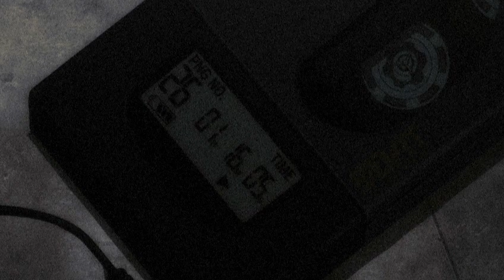1HourTitFuck?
IC vs Kim(Tea-ku). So Kim ended up coming over to my place and we sat there and didnt have shit to do really, so we had an IC. Since he was new i went a bit easy giving him the handicap to edit for 2 hours while i got 1.

I'm still getting back into AE again so it aint all that good.

{Last segment(0:44-1:04) Contains fuckloadz of Blended Frames. I'm aware of that so dont mention it.}